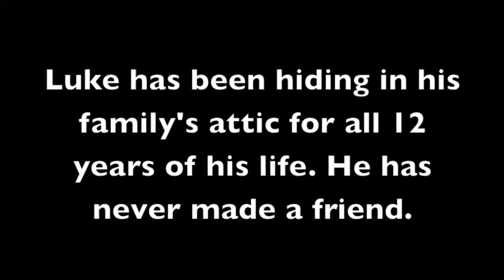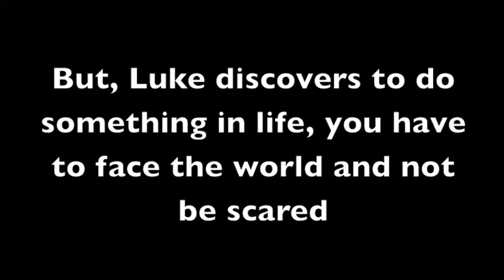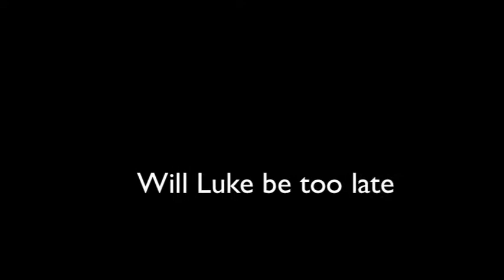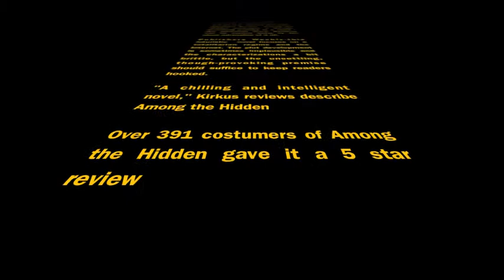Among the Hidden Trailer by Evan and Chad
7th grade book review of the book Among the Hidden